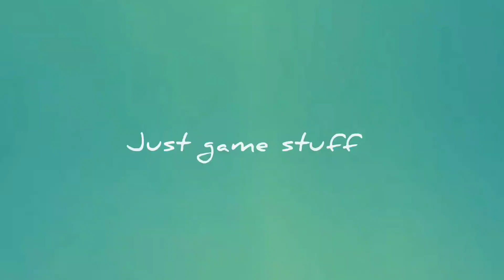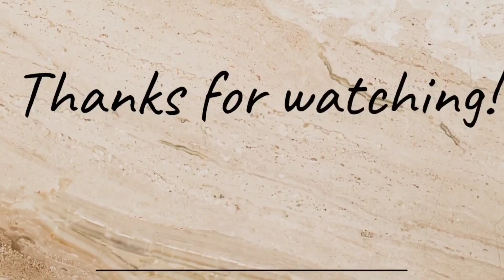lost lands 8 | Sand Captivity | walkthrough | gameplay | Part -2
Hello everyone!!! Welcome back to my channel with a new video of a new game  Lost Lands: Sand Captivity” is an adventure game having an interesting story with Hidden Objects, and  plenty of mini-games and puzzles, unforgettable characters and complicated quests.